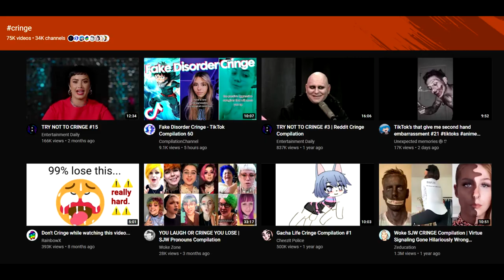You were said to destroy the cringe, now join them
pls no sue